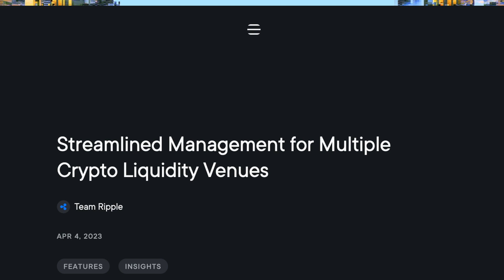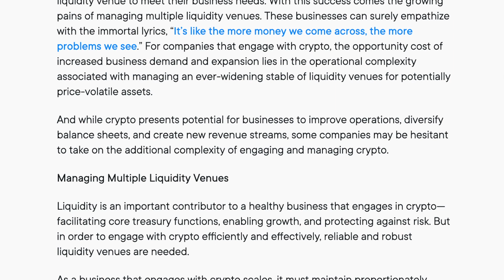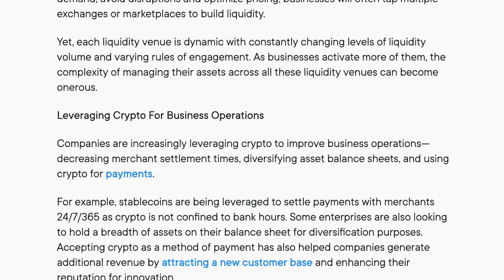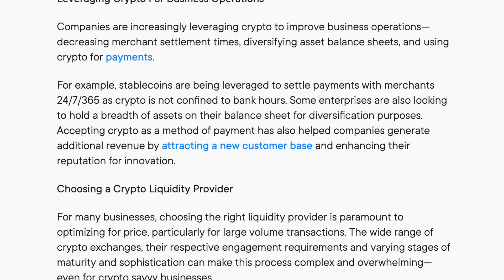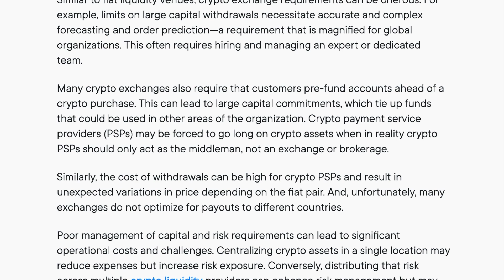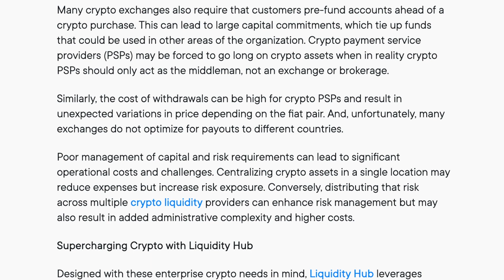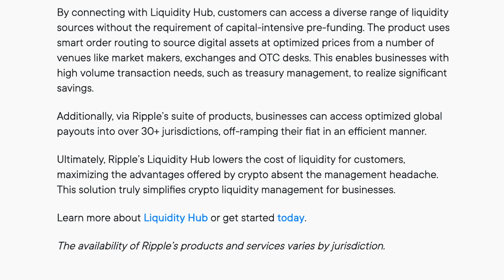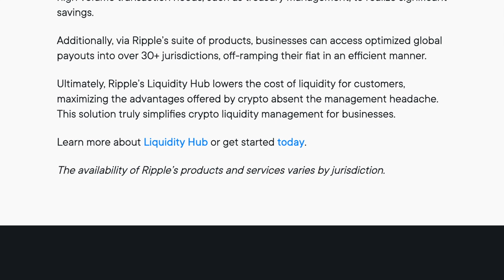Breaking | Ripple does it AGAIN 🔥